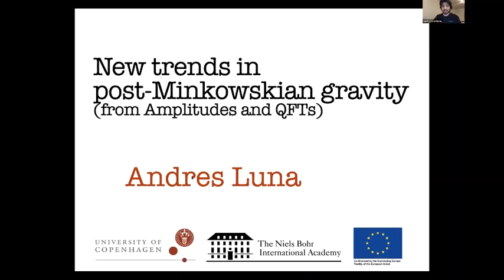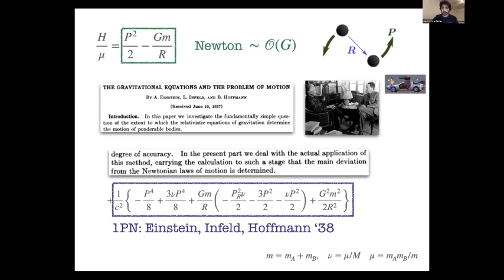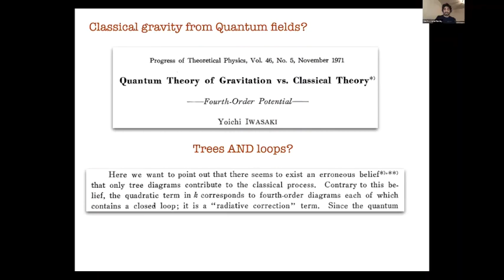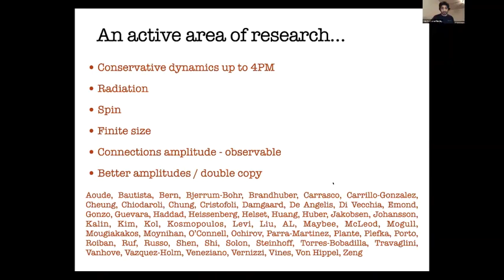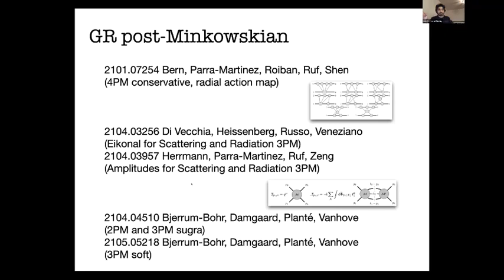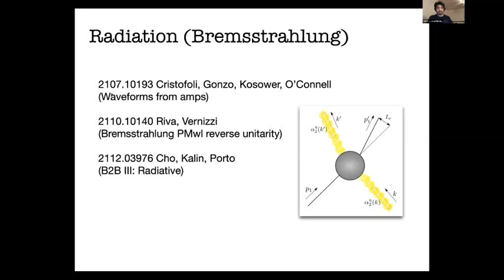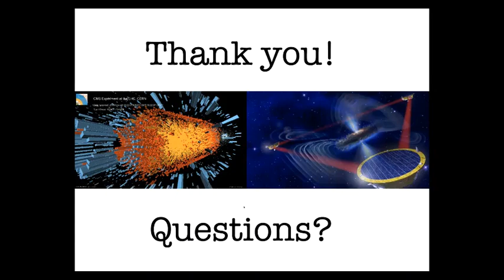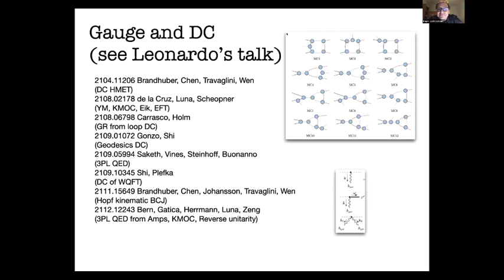New Trends in Post-Minkowskian Gravity (from Amplitudes and QFTs)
Andres Luna (Niels Bohr Institute), “New Trends in Post-Minkowskian
Gravity (from Amplitudes and QFTs)”